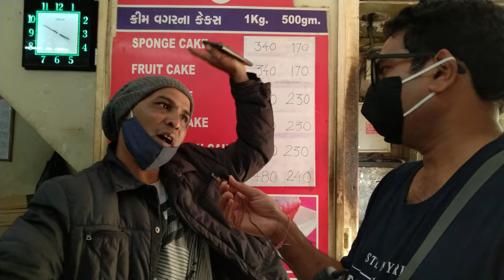અહિંની PLUM CAKE આટલી લોકપ્રિય કેમ છે ? Christmas special Food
This is the about Italian Bakery situated Near Bhadra fort